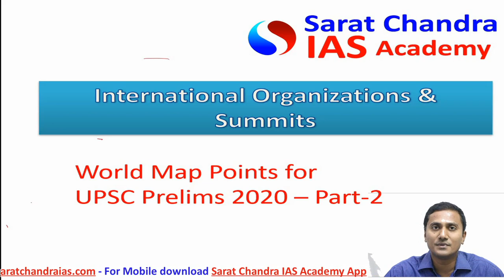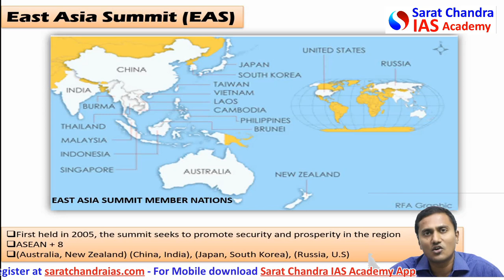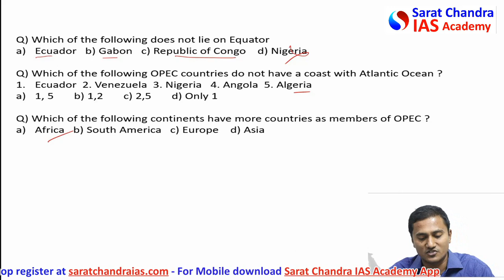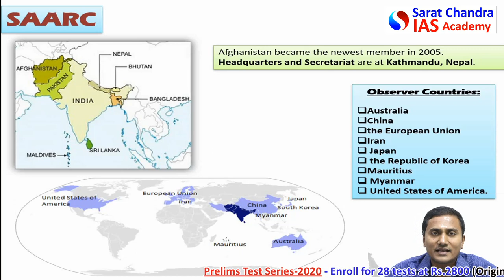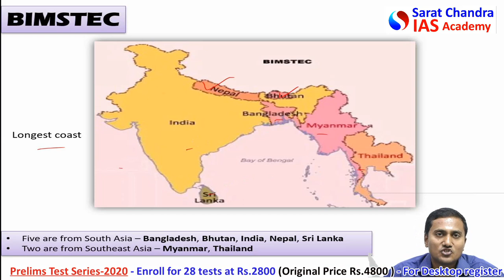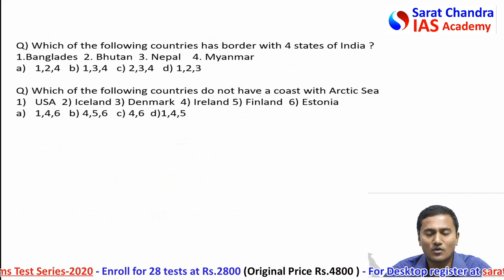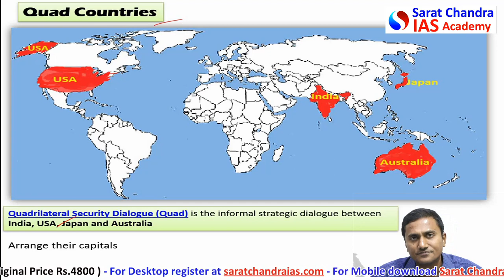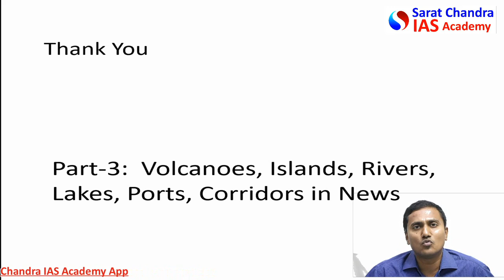UPSC CSE Prelims 2020- World Map (Places in News)- Part-2 - With Questions - Geography